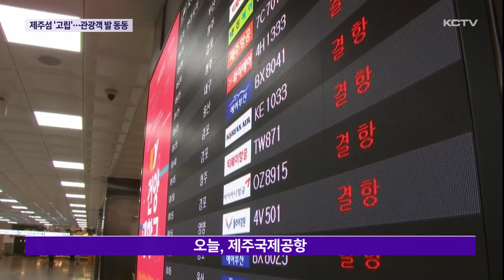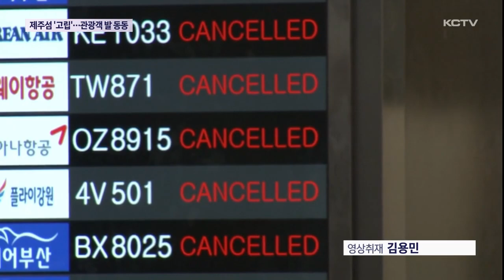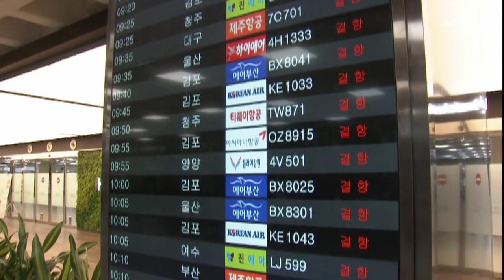제주섬 ‘고립’…시민들 발 동동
매서운 눈보라에 하늘길과 바닷길도 모두 끊겼습니다.

제주섬이 고립되면서 제때 제주를 떠나지 못한 도민과 관광객들의 불편도 이어졌습니다.